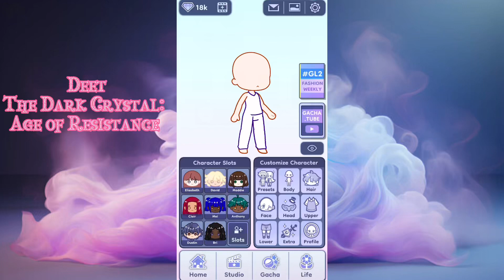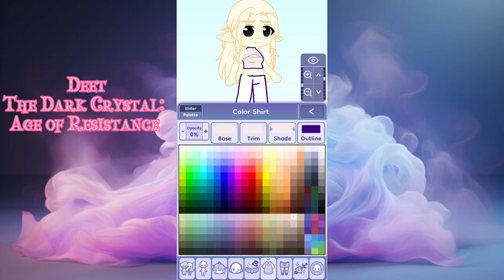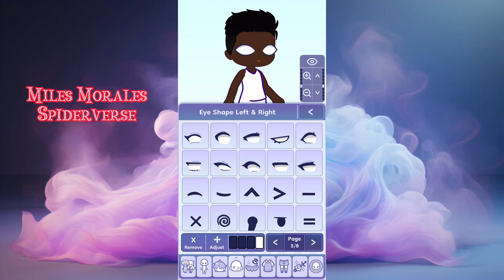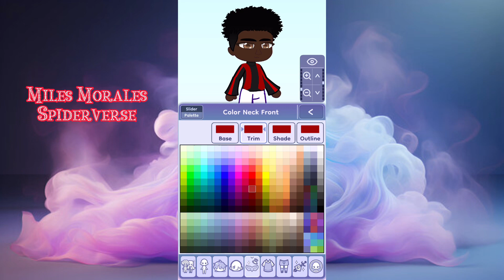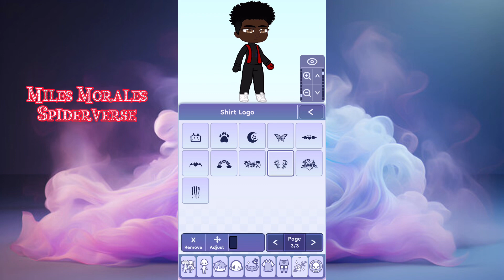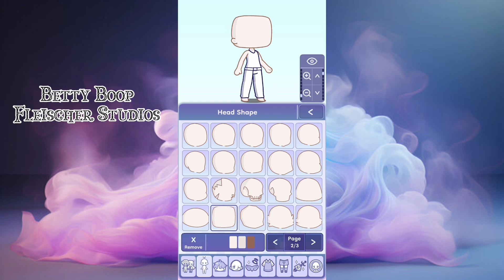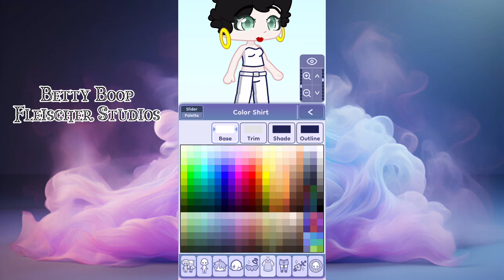I’m done (mostly)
Haha. Alligator